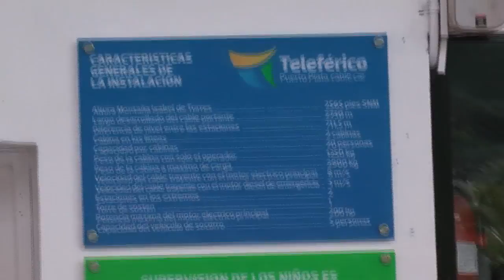El Teleferico De Puerto Plata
Eine Fahrt mit der Seilbahn